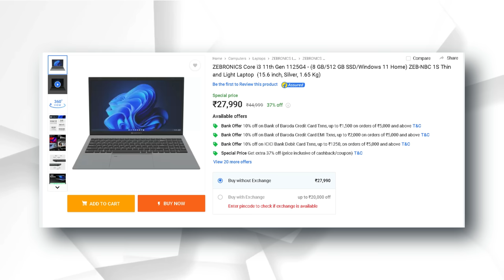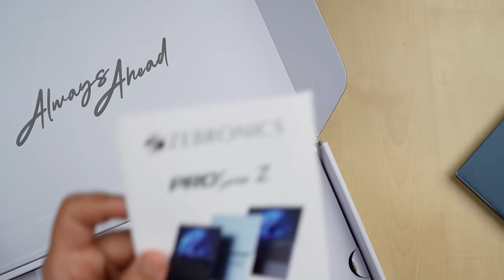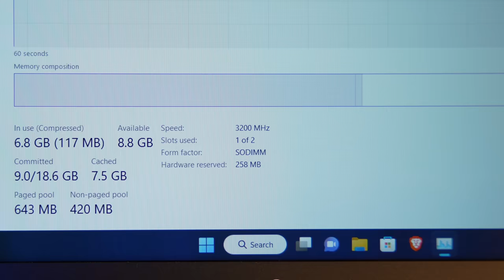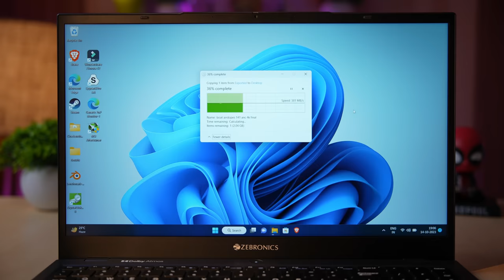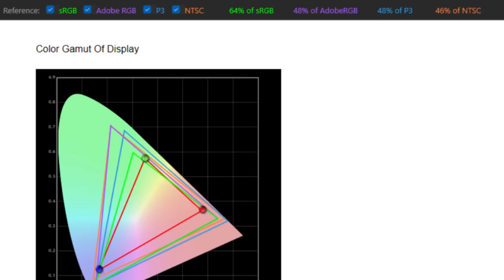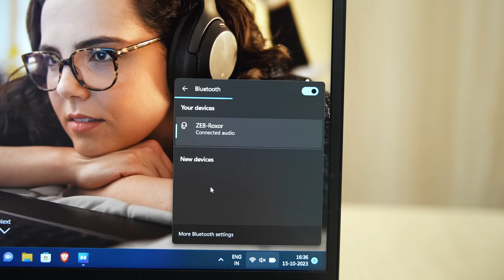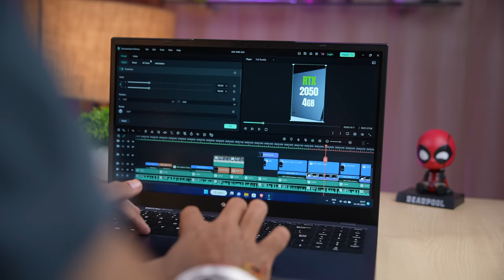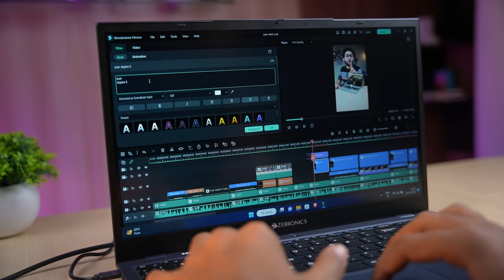All New Thin & Light Laptops From Zebronics Starting @ Rs.27,990/- Only!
My Gears:-

00:00 Intro
00:39 Unboxing
01:14 Build and Design
02:19 Specifications
03:32 Keyboard and Trackpad
04:06 Ports
05:06 Display
05:55 Webcam Test
06:15 Speakers
06:45 Battery
07:13 Performance and Benchmarks
08:51 Game Test
09:43 Outro